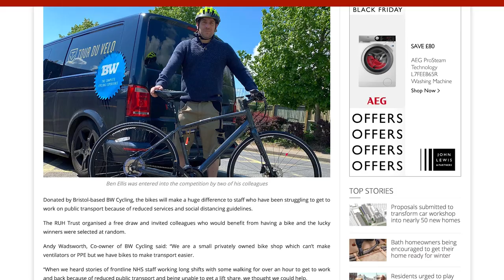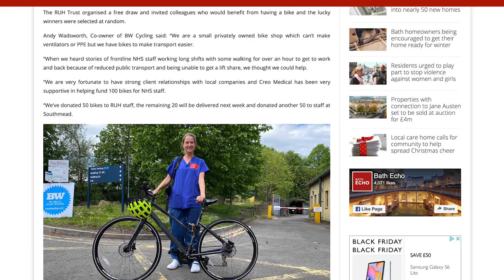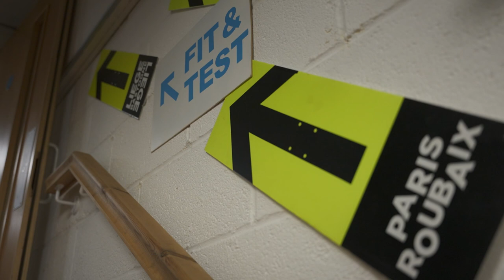BW cycling 2020 review and looking forward 2021, with some amazing bike brands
It goes without saying that 2020 has been interesting year for us all. But it has been good for cyclists and cycling..
What have we been up to this year and looking forward to 2021 with some amazing brands in all disciplines